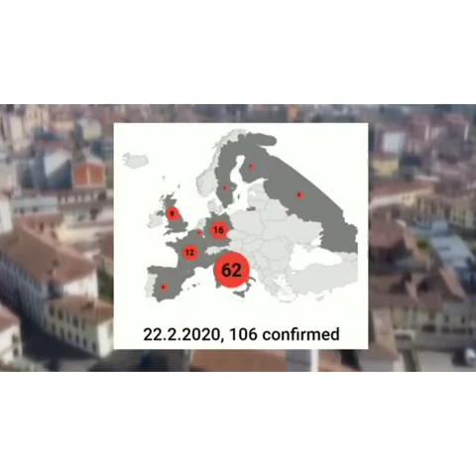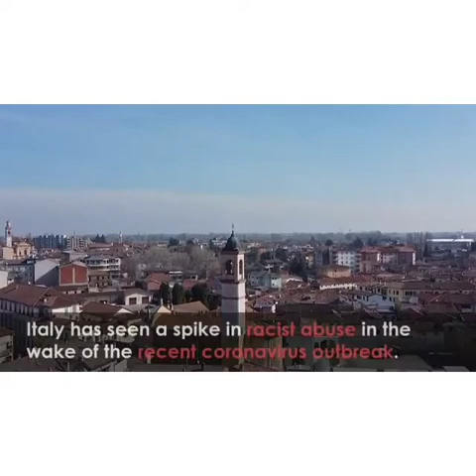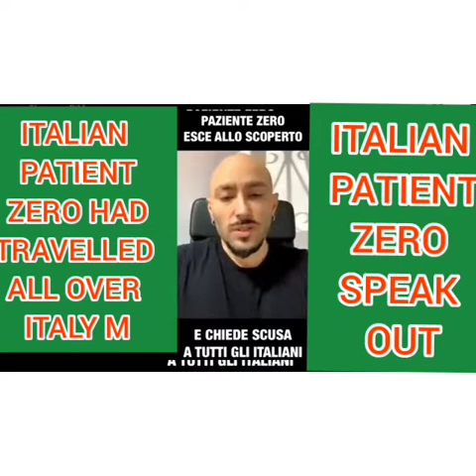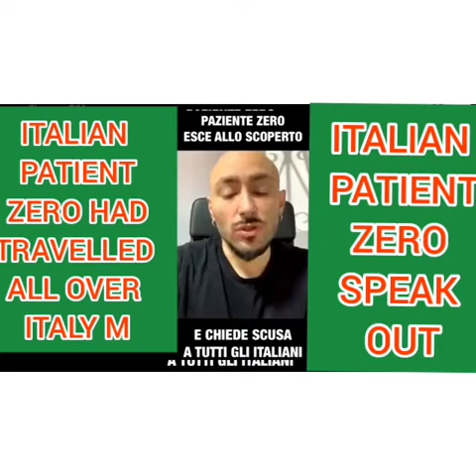CORONAVIRUS IN ITALY NIGERIAN-ITALIAN FOOTBALLER# POSITIVE OF COVID-19 FISRT CASE IN FOOTBALL